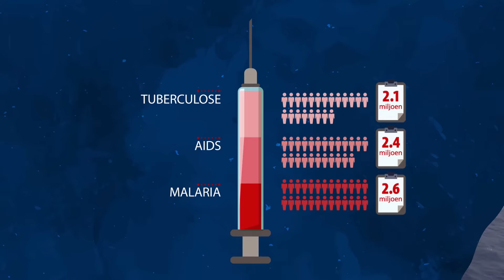Waarom bestaat Mercy Ships?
In deze korte animatievideo krijg je een antwoord op de vraag: Waarom bestaat Mercy Ships?